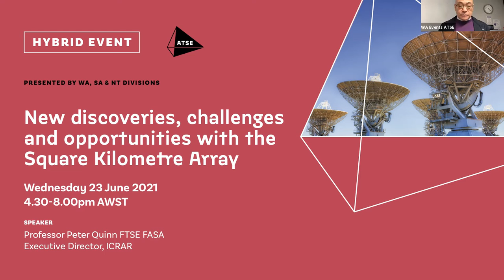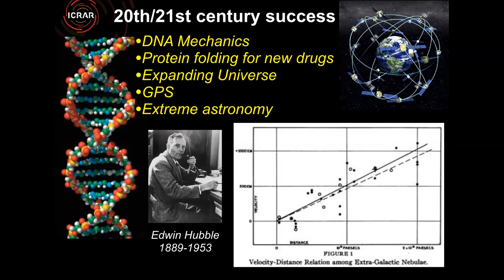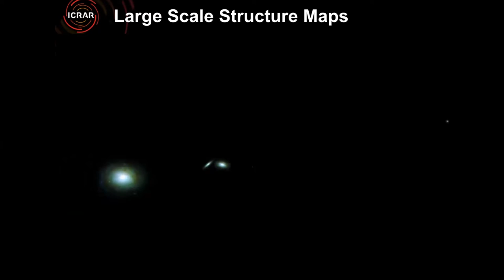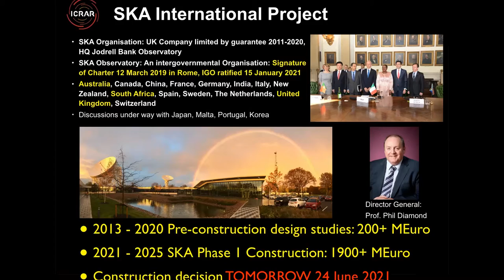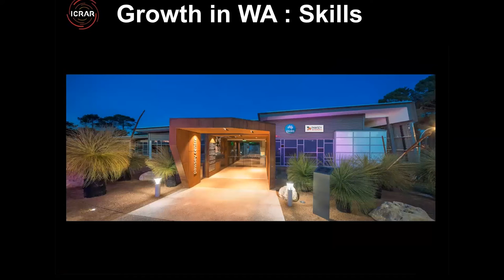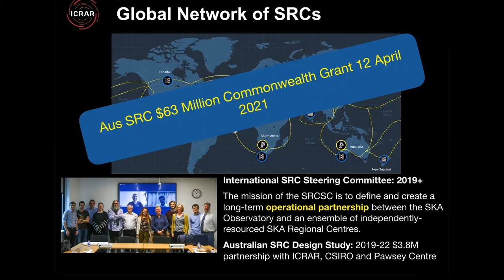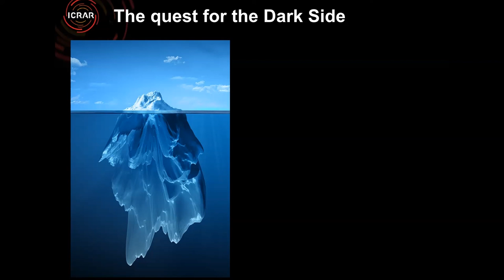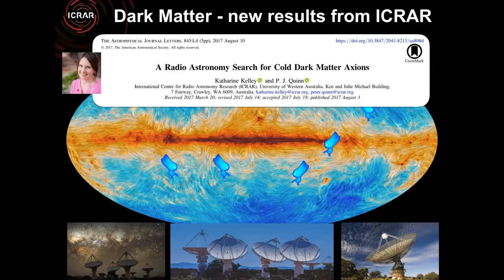ATSE Div WA SA NT — New discoveries, challenges and opportunities with the Square Kilometre Array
HYBRID EVENT
Presented by the West Australian, South Australian and Northern Territory Divisions

SPEAKER — Professor Peter J Quinn FTSE, FASA
Executive Director, International Centre for Radio Astronomy Research (ICRAR)

Mankind’s understanding of Nature is now at a point of crisis. More than 95% of the Universe we live in is composed of mysterious stuff — matter that is hidden from the view of our telescopes and a form of energy that is tearing the Universe apart. Our two most successful theories of Nature — the theory of atoms and the theory of Gravity – cannot together describe the Big Bang which formed the Universe 13.7 billion year ago. We need a new idea, a new concept that will provide us with a consistent picture of the evolution of our Universe and its contents. New ideas flow from discoveries. Our ability to explore, map and make discoveries within our Universe is about to be exploded by more than a factor of 3000.

The Square Kilometre Array (SKA) radio telescope will revolutionise our view of the Universe. It will push the boundaries of our knowledge back in time to the formation of the first stars and galaxies. It will also push the boundaries of our technology and will provide new industrial, educational, scientific and technological opportunities in the 21st century.